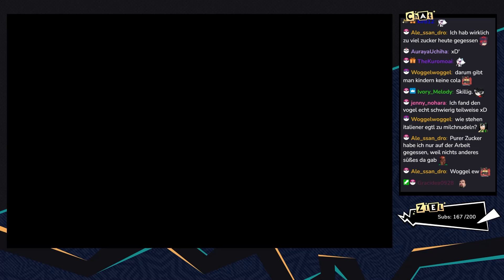Super Mario Odyssey [Livestream/Blind] - #63 - Von Wand zu Wand | mit Jan